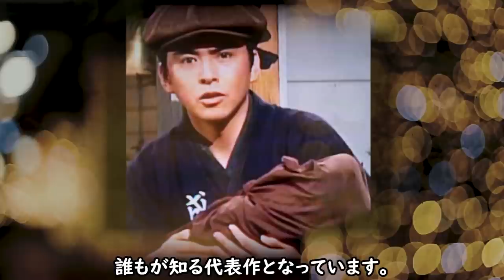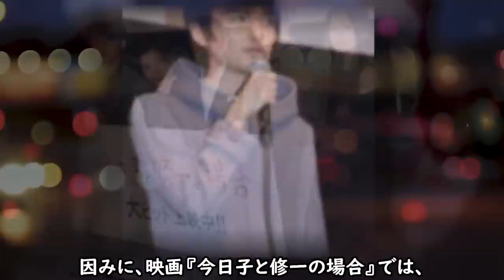志垣太郎の本当の最期や耳を疑う数々の奇行に驚きを隠せない！『あかんたれ』主演俳優の妻のまさかの正体や息子のヤバい能力とは？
『あかんたれ』で一世を不備した俳優の志垣太郎さんの
訃報が飛び込んできました。そこで、志垣さんの輝かしい
経歴や名声そして家族のことや生前の気になる奇行について
気になったので調べてみると...

志垣太郎の本当の最期や耳を疑う数々の奇行に驚きを隠せない！

川谷拓三の本当の国籍や耳を疑う事件に一同驚愕！

たこ八郎の凄まじい生き様とまさかの最強伝説に一同驚愕！